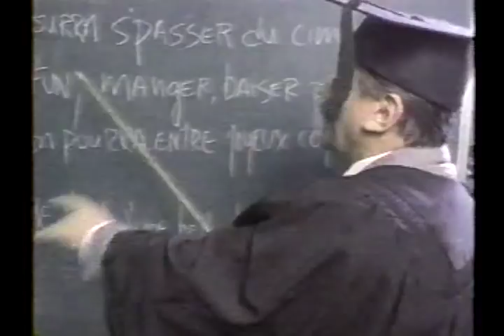Plume Latraverse- Tant qu'on pourra. "Vidéo Clip"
Vidéo Clip de "Tant qu'on pourra" parue sur l'album "Chansons pour toutes sortes de monde" 1990.